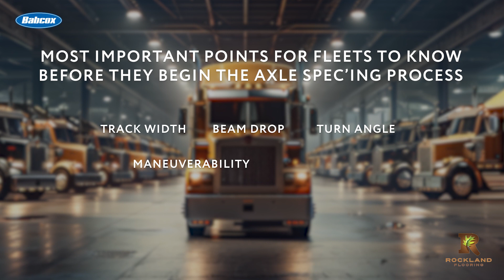Steer axle application considerations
“Location, location, location” is a well-known real estate industry mantra; in the fleet world, we can change that to “application, application, application.” Doesn’t have quite the same ring to it, but you get what I mean.

There’s no part or component on the truck that isn’t affected by where and how the truck will be used, and this should be the first thing on any fleet manager’s mind when spec’ing a new part.

For our example today, let’s go over some of the most important ways in which application affects steer axles.

Watch the video above for more.